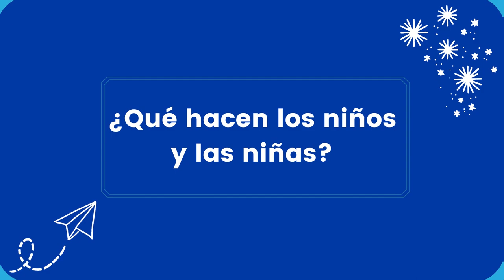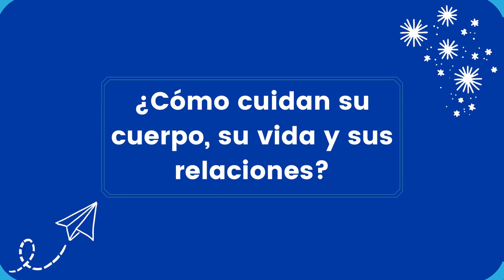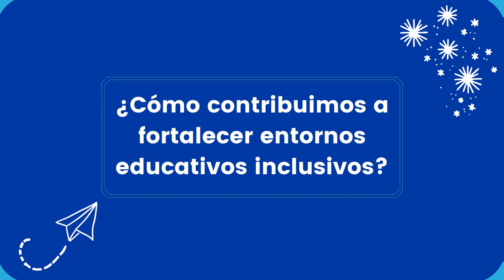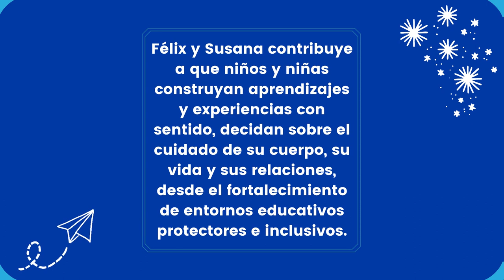¿Cuál es el propósito de Félix y Susana?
Félix y Susana es el programa propio más antiguo de la FundaciónSURA y se enmarca en la linea de Calidad de la Educación. Este busca que niños y niñas construyan aprendizajes y experiencias con sentido, decidan sobre el cuidado de su cuerpo, su vida y sus relaciones, desde el fortalecimiento de entornos educativos protectores e inclusivos.